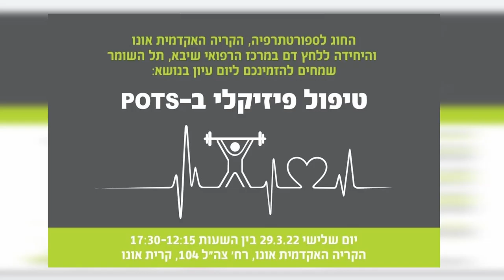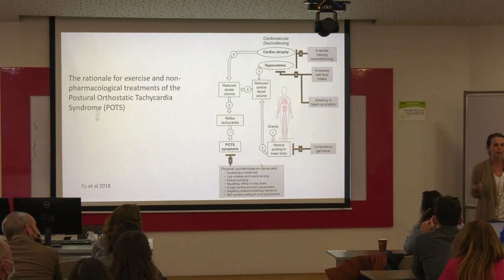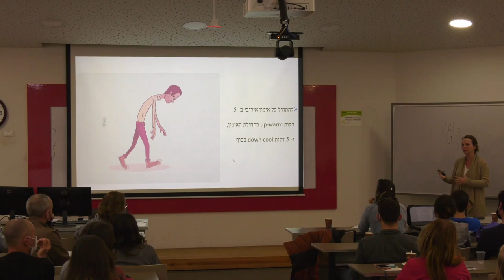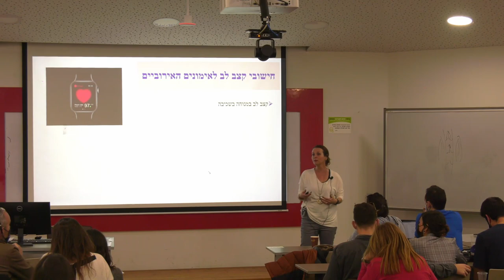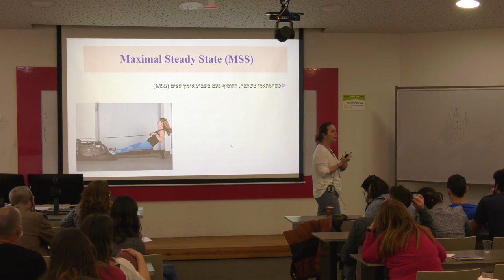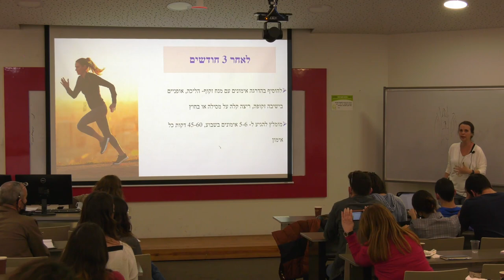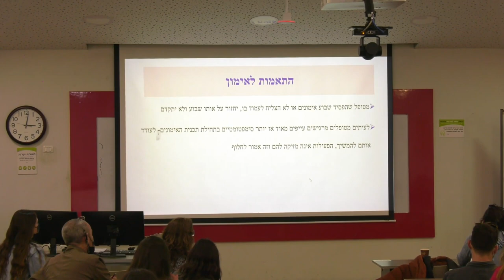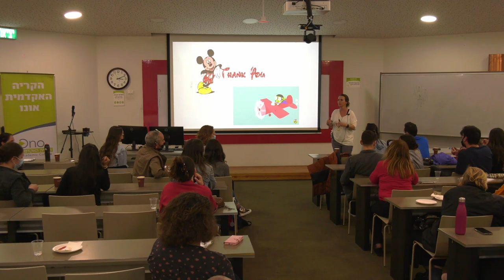הרצאה של ד"ר שרון צוק, בנושא תכנית שיקום פיסיקאלי לחולי POTS | יום עיון בנושא טיפול פיזיקלי ב- POTS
יום עיון בנושא טיפול פיזיקלי ב- POTS, שנערך בקמפוס קרית אונו של הקריה האקדמית אונו.